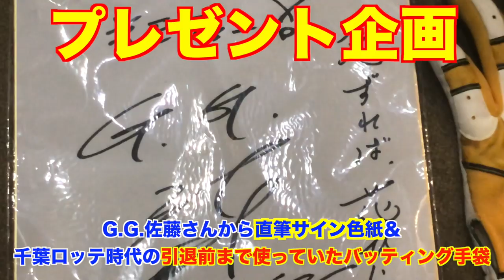【全国経験者】元ノンプロ選手相手に鬼スラ使ってガチ投球！？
僕が加入しているエクスプレスとの対戦のご依頼は

全国経験者 社会人野球